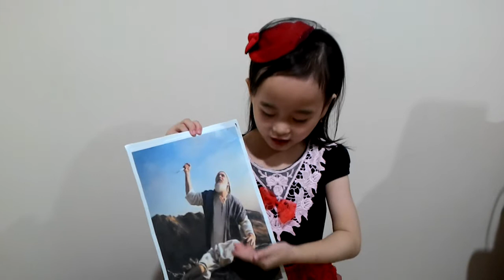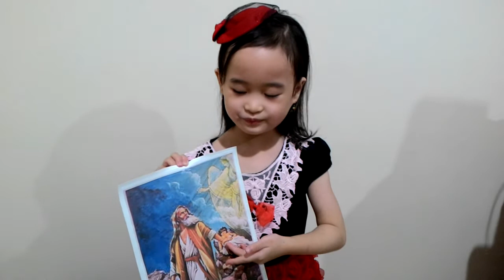Story Telling Abraham Ishak - Felicia Christine